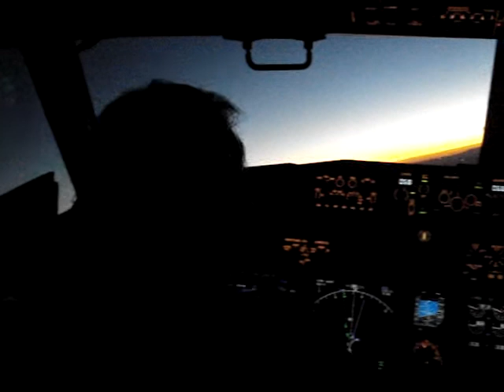Capt. Franciso March Mexico-Panama Dec. 2010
Capt. Francisco March's final flight, from Mexico City to Panama City